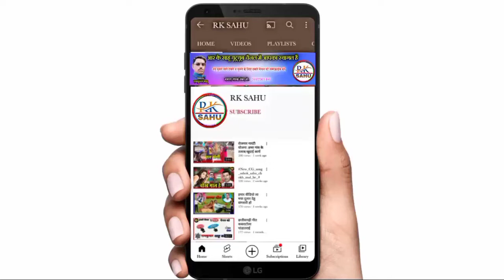दाई तोर दुलार मे // Dai Tor Dular me Satish janghel // New jas geet Rk sahu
song,,l         Dai Tor dular me i
Singar,,l        Satish janghel
fimale singer,, । singer
Lyrics,,।          satish jhanghel
Ricording।
music,,।
Editing।         Ramkumar sahu
Language।    Chhattisgarhi
Genral।           Original

Chhattigarhi Suva Geet CG new panthi Geet CG new hd video 4k video Chhattigarhi full hd vedio new hindi song Chhattigarhi lok geet new cg geet sangit cg folk song CG new said song romantic CG new all tik tok 2021 song commandy new video Chhattigarhi bewafa song virah geet all album song CG new song Sunil Soni alka chandrakar Champa nisad anurag sarma Anuj sarma aaru sahu kisan sen Poonam sahu dilip ray sasi rangila sarla gandharw muskan sahu syam kuteliha kartik sahu kamni sahu gofe lal gendle rajju manchala rites manchala gore lal barman chhaya chandrakar anupama misra Santos kurre nilkamal vaisdaw dilip sadangi dukalu yadaw siw Kumar tiwari premanand Chauhan Sima kausik nitin Dube bhola Diwana Ravi josi kailash sahu Raju sahu pikku gwala gauri kasyap krisna kaurai tijan Patel payal rajput anikriti Chauhan man kuraisi risiraj panday silpa netes commadiyan budduram tondare Karan Kiran new Chhattigarhi Geet video song audio song new hd video song new song ,,,

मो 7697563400